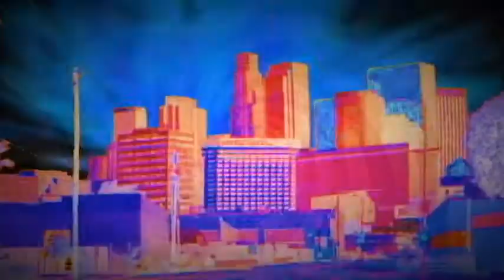ERBZ 3RD EYE FEAT. El Necali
Music from:
HAMMER HEAD (Inspired by the 2016 hammer attacks in East Los Angeles)

Money raised by the Hammer Head merchandise will go to the East Los Angeles Crimes Victims Fund. Buying Turn The Tube Off merchandise will help fund our larger operation.